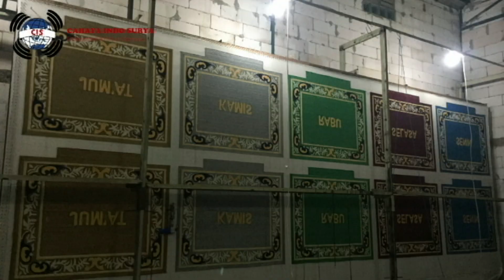KESET CUSTOM | CUSTOM TULISAN | DESIGN CANTIK